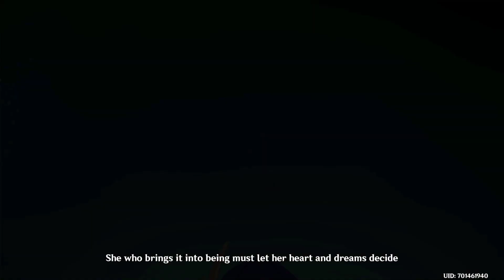Ei meet her Sister Makoto Finaly !! but !! Genshin impact " Walkthrough!!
copy right for outro is for Divyamz ^_^

1. Early Access event  2018 plants vs zombies
2. Puzzle party event  2018 plants vs zombies
3. Event Showcase event  2018 plants vs zombies
4. Twisted Rules event  2018 plants vs zombies
5. Sneak Peak event  2018 plants vs zombies
6. Surprise event  2018 plants vs zombies
7. Event Rumpus event  2018 plants vs zombies

This game is available on iOS and Android! You may have seen a trailer or review, but this playthrough will feature gameplay of all characters, all heroes, and tons of quests! If you're a fan of the Plants vs. Zombies, then let's play Plants vs. Zombies: Heroes!

PvZ Heroes introduces a new class of awesome characters to the PvZ Universe; Super Hero Plants and Zombies. Heroes like The Green Shadow - an elusive but powerful peashooter, known for taking out zombies with her Precision Blast, or one my personal favorites, Impfinity, a Zombie Imp Hero with the ability to create multiple Imp clones during battle. PvZ Heroes will also include new characters from Plants vs. Zombies Garden Warfare 2 like Super Brainz, Z-Mech, Citron, and Rose. With over a dozen Heroes and hundreds of characters available to play and collect at launch, we’re bringing dozens of new characters to PvZ alongside many of the classics you already know and love. Pick your favorite Hero, assemble your team, and use your heroic skills to outwit your opponents in battle.

On top of great characters, PvZ Heroes delivers some other awesome new “firsts”, like the ability to play as either plants or zombies on mobile. Real-time multiplayer is also brand new in PvZ Heroes and lets you battle against other players and challenge your friends; test your powers and strategy against the rest of the world in multiplayer battles. Experiment with different Heroes and team combinations in single player missions, and then create mind-blowing strategies for your Hero by selecting compatible teammates, all while honing your skills and fine-tuning your strategy. All of this takes place across multiple locations that are as zany and diverse as the Plant and Zombie Heroes who inhabit them.

GAME INFO
Name: Plants vs. Zombies: Heroes
Developer: PopCap Games
Publisher: Electronic Arts
Platforms: iOS, Android
Release Date: 2016